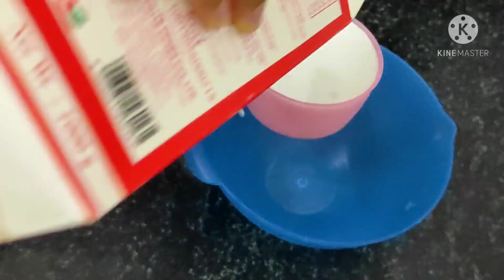1/2kg Cake Perfect Measurents|1/2kg cake recipe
#1/2kgcake  #1/2kgcakemrasurements #1/2kgcakerecipe